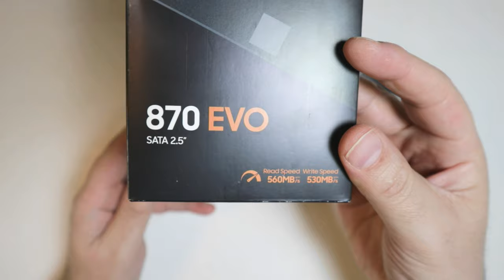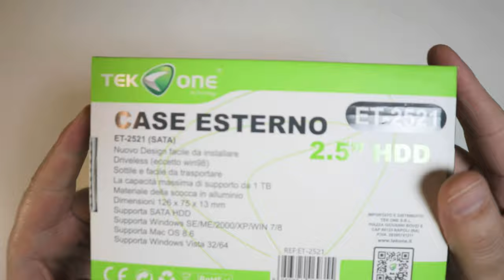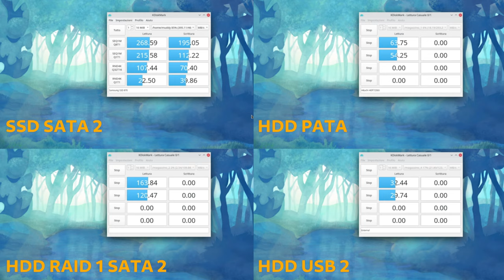SSD vs HDD: Old PC SATA 2 Upgrade (Fedora Linux OS)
After replacing the old HDD with the new SSD (Samsung 870 EVO), using one of the various software that measures the performance of storage devices, the performance gap immediately catches the eye, especially as regards the management of writing and random reading. small files that are the ones that most impact the startup and execution performance of almost all software;  in fact, having no moving mechanical parts, they have very low latencies, which allow up to 500,000 input and output operations per second against the maximum 1000 operations per second of mechanical hard disks.  Furthermore, they are less likely to break, are quieter, consume less and are lighter.

Despite all these advantages it is advisable to choose quality SSDs with integrated DRAM memory and a life cycle guaranteed by the manufacturer indicated in terabytes written, usually 200-600 terabytes of writing, taking into account that an average user consumes about 15 a year. .

Therefore, even if you use a SATA 3 SSD on a SATA 2 interface, even if you don't make the most of the bandwidth you can make it 5-10 times faster
 a PC, in those situations in which the computing power is not the bottleneck, as can be deduced from the comparisons of system startup and various commonly used software, on a Raid 1 configuration with mechanical disks and one with memory solid state mass.

 Bye

1) 0:00 Preface
2) 0:31 Unpacking
3) 1:44 SSD installation
4) 3:26 Speed ​​Test
5) 4:56 Time Comparison